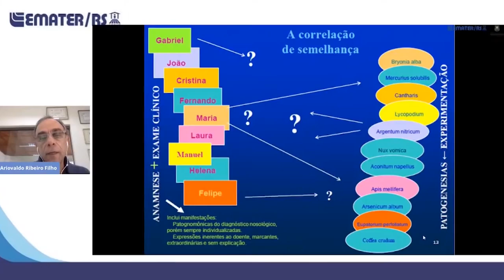Rio Grande Rural #1140 - Bloco 2